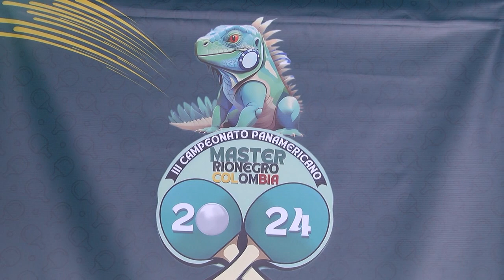Torneos internacionales de tenis de mesa se realizarán en Rgro.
El Coliseo Iván Ramiro Córdoba es el lugar donde se disputará el Circuito Mundial y el Campeonato Panamericano Master de Tenis de Mesa, competencias que traerán a Rionegro más de 25 delegaciones de todo el mundo.